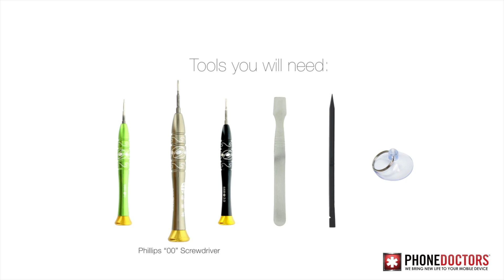How to: The iPhone 5C Complete Full Teardown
presents: How to teardown and reassemble the iPhone 5C. We show you step by step how to repair and reassemble your devices. Check us out online for all your parts, DIY Kits, & tools!